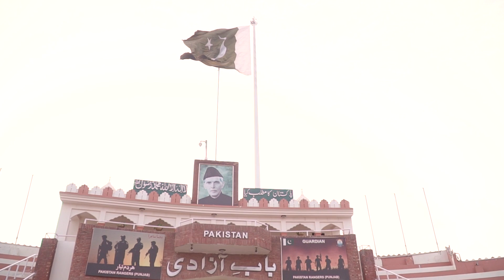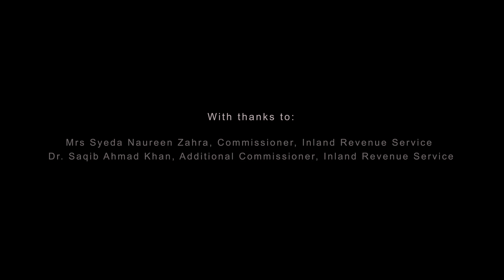Wahga Border | The Documentary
Welcome to Wahga-Attari Border, separating two villages: Wahga in Pakistan and Attari in India. Situated 28km from Amritsar and 29km from Lahore, it is one of only five crossing points along the 2,900 km long border.

This border is home to the world's most spectacular border ceremony, taking place every day before dusk. Locals and tourists alike queue to witness the famous flag-lowering ceremony, marking the formal nightly close of the border. The ceremony is a bucket-list event for many South Asian people.

Read the full blog post at: naveenofficial.com